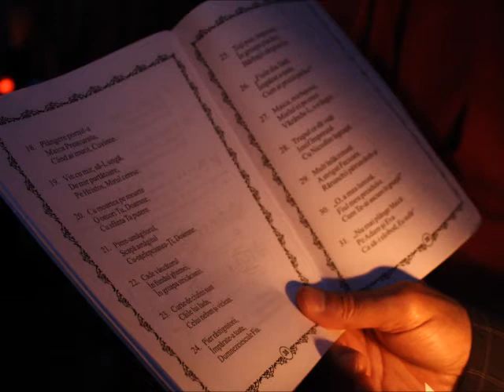Duminica Tuturor Sfinților - Predica Părintelui Marius Moşteanu - 15.06.2014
Duminica Tuturor Sfinților - Predica Părintelui Marius Moşteanu de la Biserica Sf. Nicolae Vechi din Constanţa - 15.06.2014